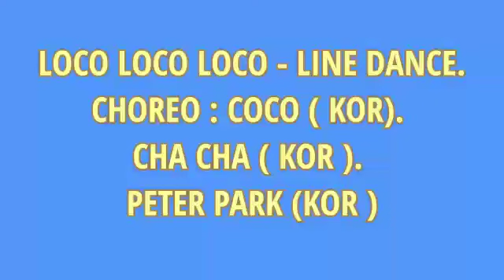474. LOCO LOCO LOCO Line Dance.